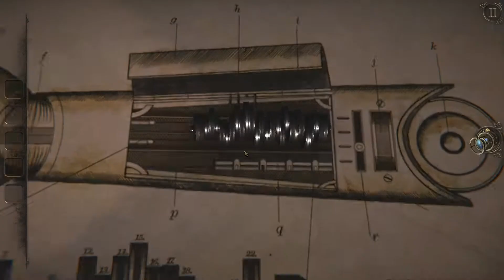The Room Three - Chapter 4 (Part 3)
Indie puzzle game with mysterious machines and items.